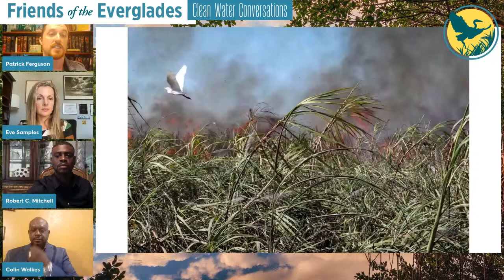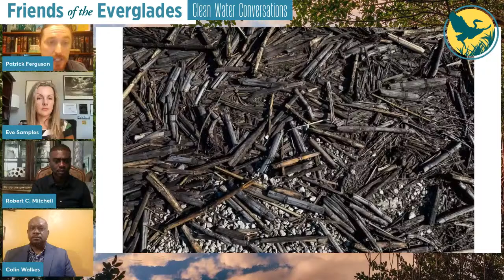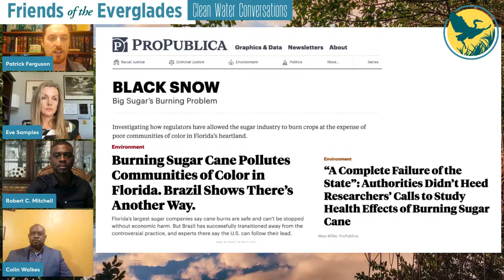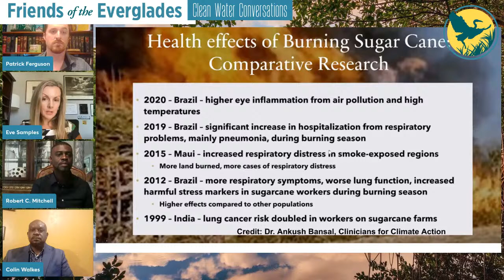Clean Water Conversation: The Last Burn Season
May marks the end of another sugarcane burning season — and yet another year without meaningful updates from the Florida Department of Agriculture & Consumer Services to existing burn policies that disproportionately harm communities of color south of Lake Okeechobee. Join us for a Clean Water Conversation on Thursday, May 26, to learn about the wide-ranging effects on the health and livelihoods of impacted residents, and the growing movement to stop the burns for good.